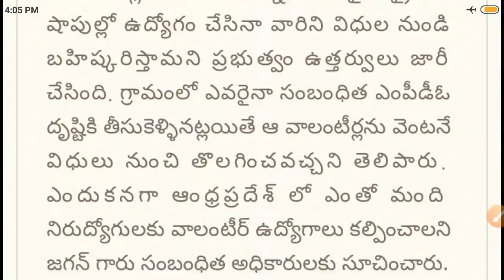గ్రామ వాలంటీర్లకు చేదు వార్త! దాదాపు 1 ఇయర్ కంప్లీట్ ఇలాంటి వాలంటీర్లు తొలగింపుకు ఆదేశాలు! Volunteer